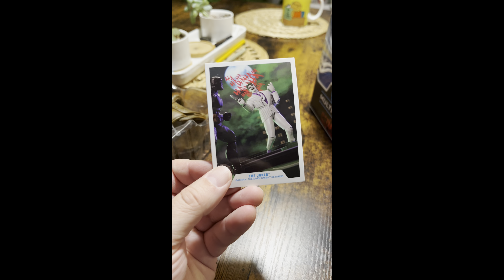DC Multiverse | JOKER | McFarlane Batman Toys